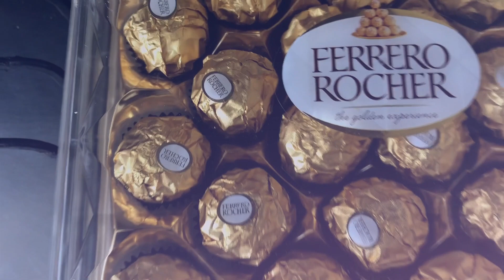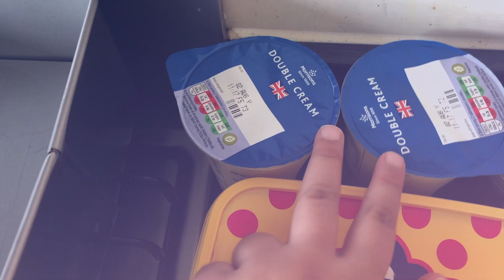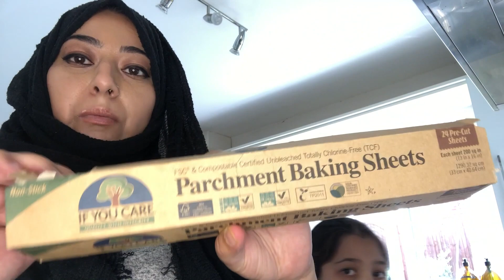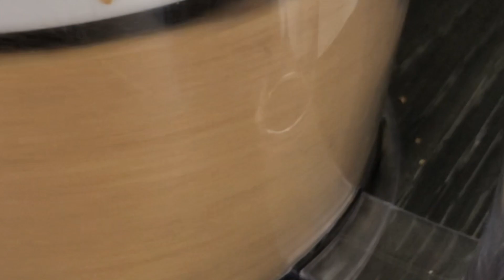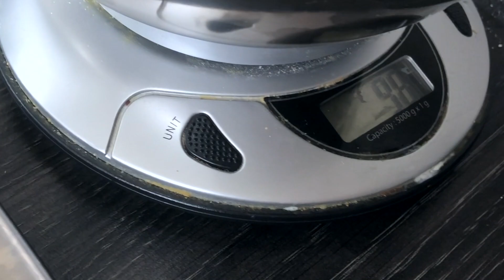The Ultimate Ferrero Rocher Cheesecake Recipe - No Bake, Quick & Easy I Limaa Bakes & Beauty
LETS EAT FERRORO ROCHER CHEESECAKE- a QUICK & SIMPLE RECIPE TO FOLLOW!
This is my very first YouTube cooking video! I thought to start my YouTube cooking journey off with the most asked for recipe the Ferroro Rocher Cheesecake. So here it is, it was a bit difficult to record with a 9 year old so please forgive me and obviously I did not have the correct recording tools. But investment has occurred. Hopefully you will be able to follow this. As it was my first video I was quite nervous, hopefully over time I will grow in confidence.
 Hope you enjoy watching it as much as me n Zainab enjoyed filming this! x

Ingredients

Biscuit Base
300 g Digestives
150 g Unsalted Butter (melted)

Cheesecake Filling
500 g Full-Fat Cream Cheese
300 g Nutella
100 g Icing Sugar
1 tsp Vanilla Extract
300 ml Double Cream
12 Ferrero Rocher (chopped)

Decoration
Nutella (melted)
Ferrero Rocher
Chopped Hazelnut